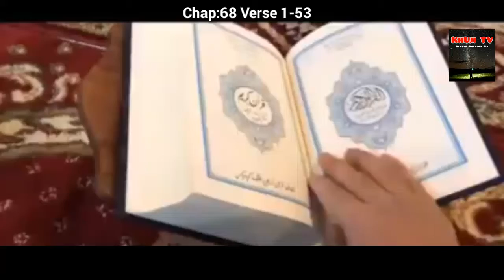Surah Al Qalam Chapter 68 Verse 1-53 | Urdu /Hindi Translation!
Thanks ❤